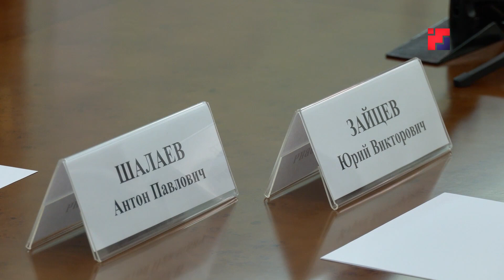Росстандарт готов оказывать любое содействие предприятиям Марий Эл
Глава республики Юрий Зайцев провел встречу с руководителем федерального агентства по техническому регулированию и метрологии Антоном Шалаевым. Руководитель агентства отметил, что задача Росстандарта - оказывать максимальную поддержку и содействие в деле стандартизации продукции  ведущих предприятий региона в разных отраслях: и производителей продуктов питания, и других товаров, и особенно предприятий, выполняющих заказ минобороны. Также Антон Шалаев посетил некоторые крупные предприятия Йошкар-Олы, изготавливающие высокотехнологичные измерительные приборы и был приятно удивлен.